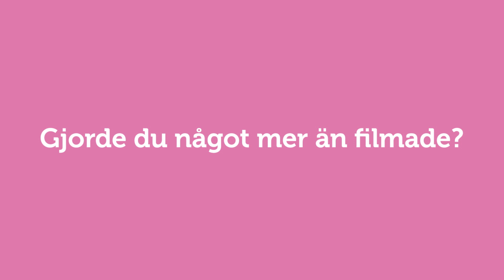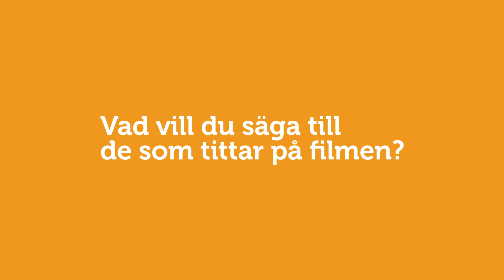Niclas - Rocka sockorna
Rocka sockorna bakom kulisserna